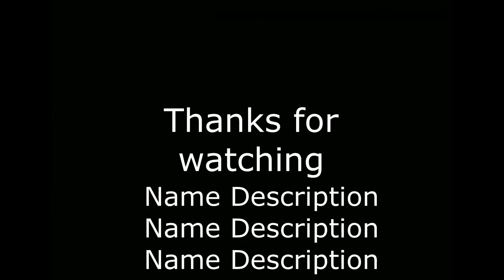Everyday Makeup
Face:
- Maybelline foundation number 130
- Loreal Paris True match  the powder
- Essence Loose powder
- Mac studio fix plus
- The balm Mary-lou manizer
- The balm Betty-lou manizer
- Anastasia Beverly Hills cream contour kit: medium
- Essence concealer match 2 cover 10 natural beige
Brows:
- Rimmel London Black gel liner
- Mac eye pencil black
- Anastasia Beverly Hills clear brow gel
Eyes:
- Sorry but I don’t know the name of the eye shadow palette because I have it for so long. Use any warm brown shadows that you have. It will do the same job.
- Essence Liquid liner
- Loreal Miss manga mascara
- Fake lashes
Lips:
- Essence xxl Lipgloss 03 taste the sweets
- Catrice lip liner 05 soft nude

For questions en products I used check the description box.
Have a nice and a blessed day.